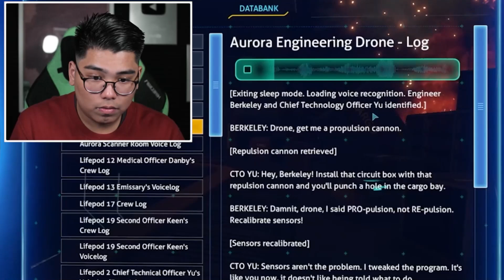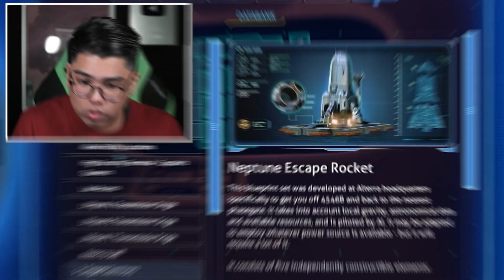NAHANAP KO NA YUNG GAMOT! - Subnautica Survival - Part 15